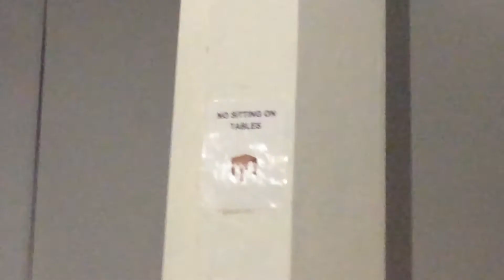Dead.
Did you ever hear the Tragedy of Darth Plagueis the Wise? It's a Sith legend. Darth Plagueis was a Dark Lord of the Sith so powerful and so wise, he could use the Force to influence the midi-chlorians to create...life. He had such a knowledge of the Dark Side, he could even keep the ones he cared about...from dying. He became so powerful, the only thing he was afraid of was losing his power...which, eventually of course, he did. Unfortunately, he taught his apprentice everything he knew. Then his apprentice killed him in his sleep. Ironic. He could save others from death...but not himself.